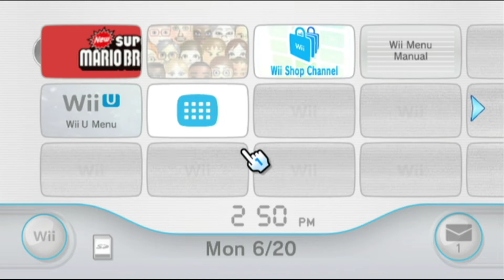The First Game I Ever Beat: Nostalgia Night #3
In this episode of Nostalgia Night I play what I believe to be the first videogame that I ever beat
Outro theme by Qumu on Youtube.